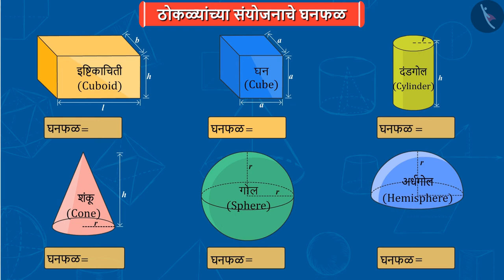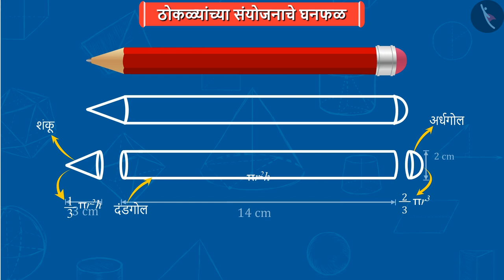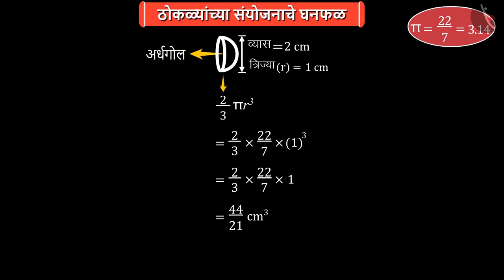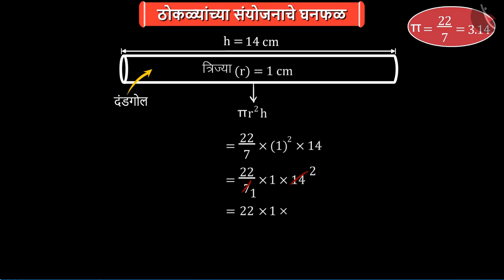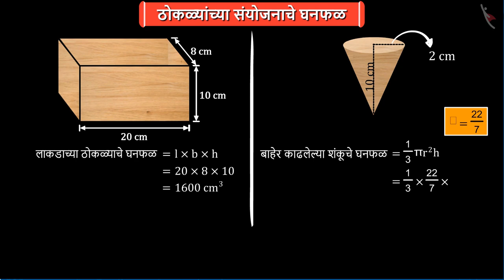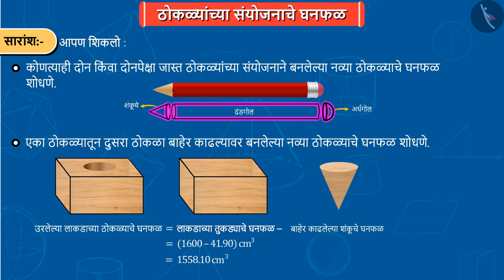घनाकृतींच्या संयोजनाचे घनफळ|Part 1/2|Volume of a Combination of Solids|Marathi|Class 10